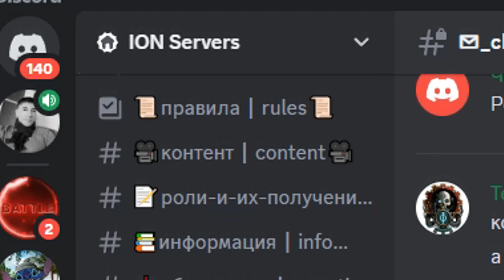ARK Survival Evolved ЖЕСТКОЕ ВИДЕО! НЕ КЛИКАЙ ЕСЛИ БОИШЬСЯ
▶️   ARK ION X5 PVE   ◀️
🔴 Карта: The Island!            ▶️ IP Сервера: 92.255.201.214:27040
🔴 Карта: Crystal Isles!          ▶️ IP Сервера: 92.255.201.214:27041
🔴 Карта: Fjordur                   ▶️ IP Сервера: 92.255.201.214:27042
🔴 Карта: Genesis: 2             ▶️ IP Сервера: 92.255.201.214:27043
🔴 Карта: Extinction             ▶️ IP Сервера: 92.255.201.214:27044
🔴 Карта: Aberration            ▶️ IP Сервера: 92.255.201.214:27045
🔴 Карта: Valguero                ▶️ IP Сервера: 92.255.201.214:27046
🔴 Карта: Ragnarok              ▶️ IP Сервера: 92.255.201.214:27047
🔴 Карта: Lost Island            ▶️ IP Сервера: 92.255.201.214:27048
🔴 Карта: Genesis                  ▶️ IP Сервера: 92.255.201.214:27049
🔴 Карта: The Center            ▶️ IP Сервера: 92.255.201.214:27050
🔴 Карта: Scorched               ▶️ IP Сервера: 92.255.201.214:27051

🔴 Карта: The Island! (PVP) ▶️ IP Сервера: 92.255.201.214:27052

Бомже выживание и бомже рейды в ARK Survival Evolved - только на нашем канале! ;)

Выживание в мире арк
Новые серии и сезоны по АРК постоянно
Рейды, грифы, битвы на синем обелиске